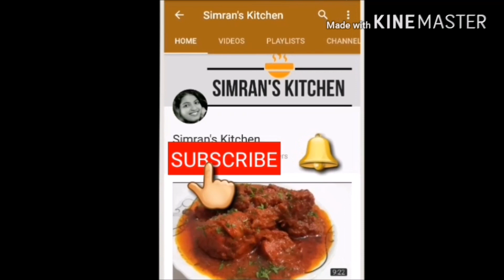Shrikhand Recipe || kesar Elaichi Shrikhand || श्रीखंड रेसिपी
watch how to make delicious shrikhand in your home.